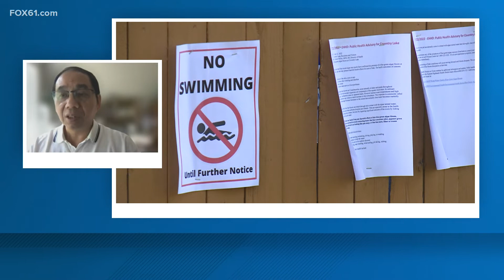Algae blooms cause concerns in area lakes